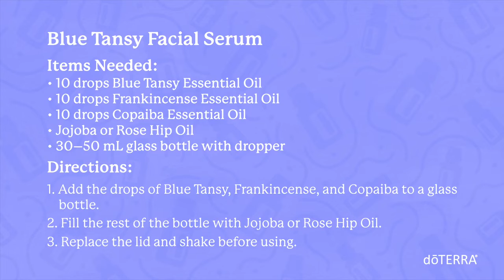Made in a Minute Blue Tansy Facial Serum